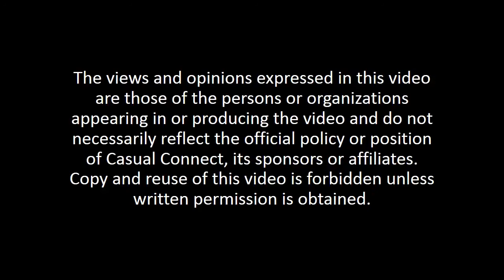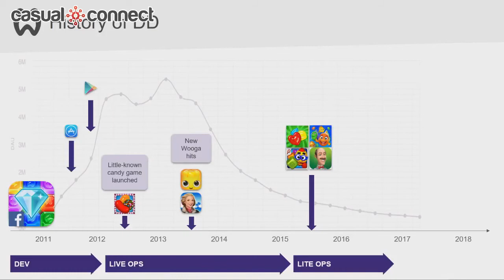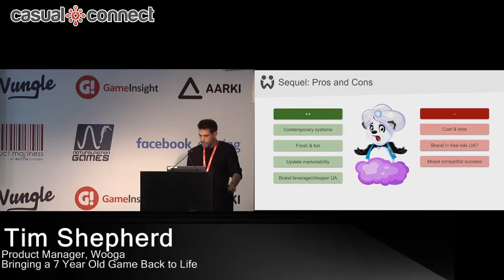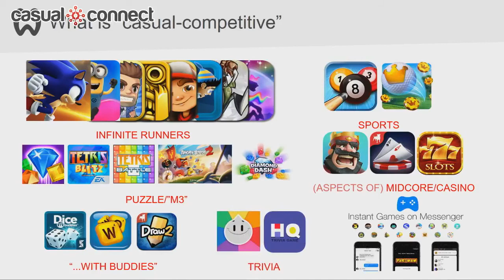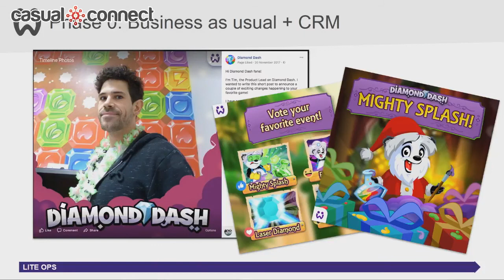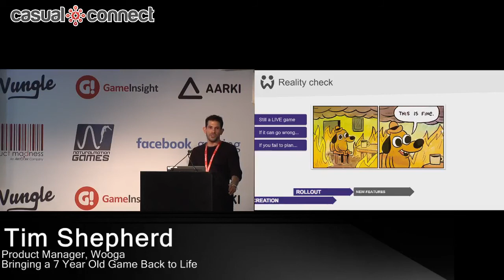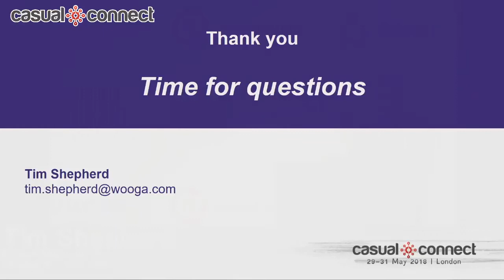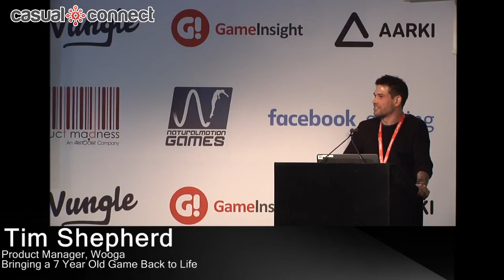Bringing a 7 Year Old Game Back to Life | Tim Shepherd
Article about Tim Shepherd | Delivered at Casual Connect Europe 2018. Diamond Dash is 7 years old, and has been played by over 200 million people. Over the years, the game has had some great times, but also has had to adapt to keep up with a changing market. The game was eventually sunset in 2015, minimally operated via live events and sales. BUT! at the start of 2017 we began an 18-month journey to ‘bring Diamond Dash back from the dead’. Here is the story of that journey.